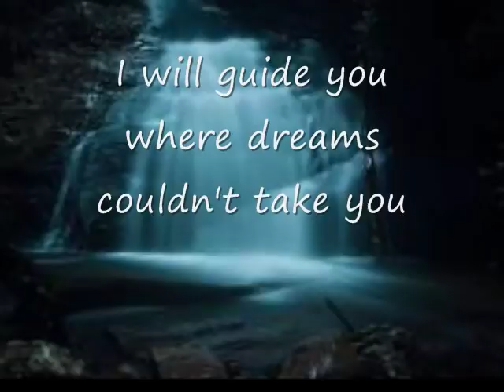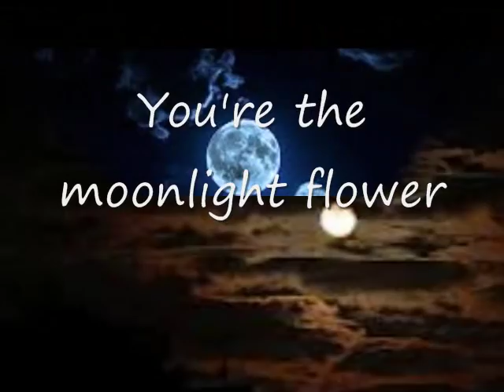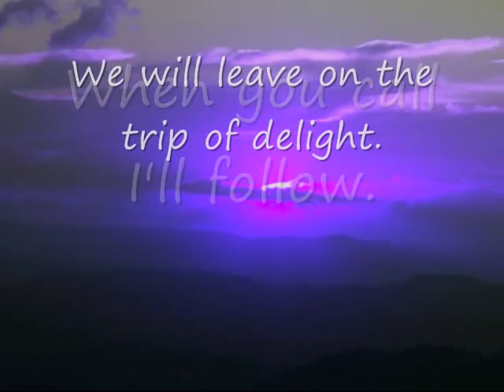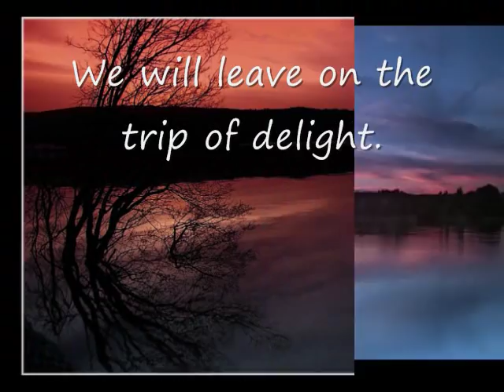Moonlight Flower - Michael Cretu (with lyrics)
NarrowGate Productions
Moonlight Flower by Michael Cretu

NarrowGate Christian Ministry guides individuals in modern society on their faith journey. Rooted in biblical principles, we empower believers to live out their faith authentically, impacting communities positively, and leading them to eternal life. We envision transformed lives, restored families, and revitalized communities, embodying Christ's love in every aspect of modern life.